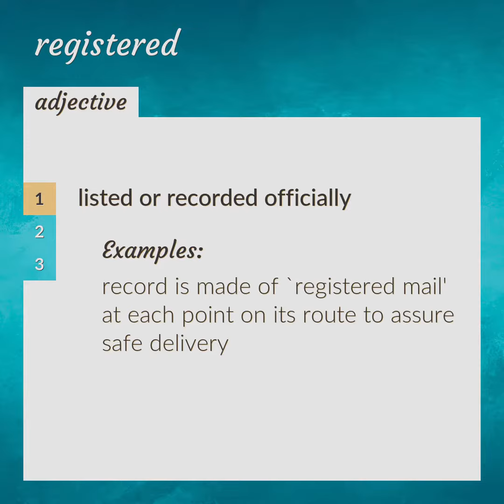Registered | meaning of Registered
What is REGISTERED meaning?